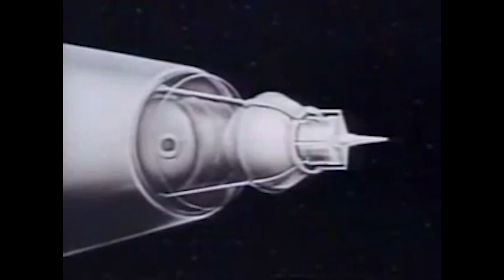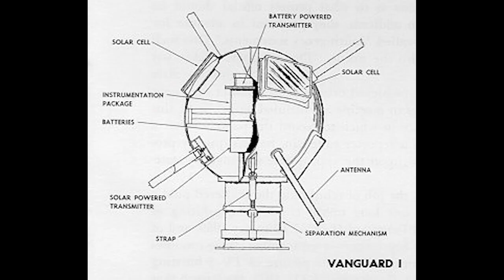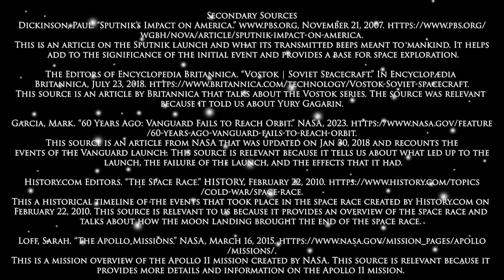Space! The Final Frontier!